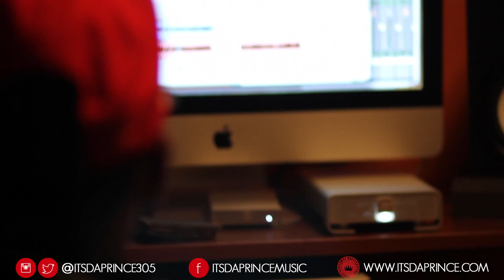In The Studio Recording Session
Da Prince in a studio session recording a verse for "How U Want" produced by Infrared. Shout out to my big brother and mentor Jo Jo Lytii Borders. Log on my official website. CTR Faith1000 It's Da Prince!!!